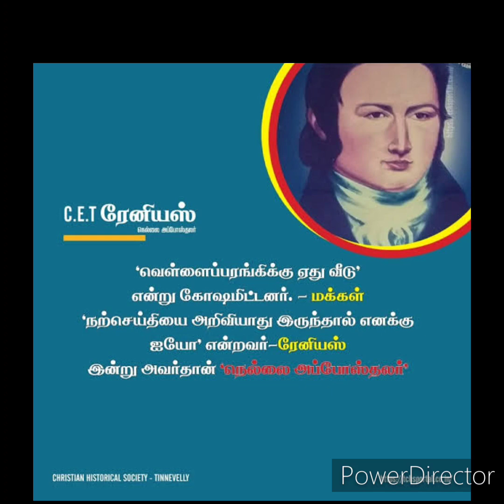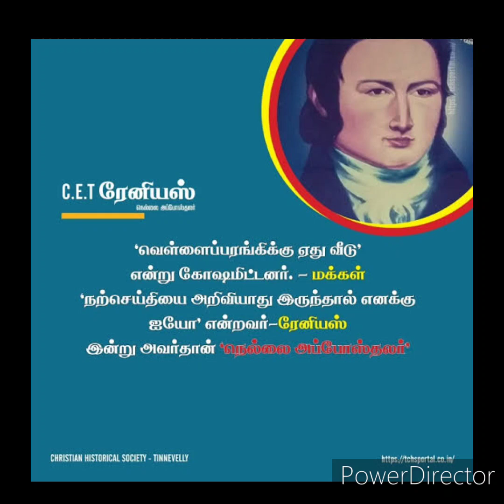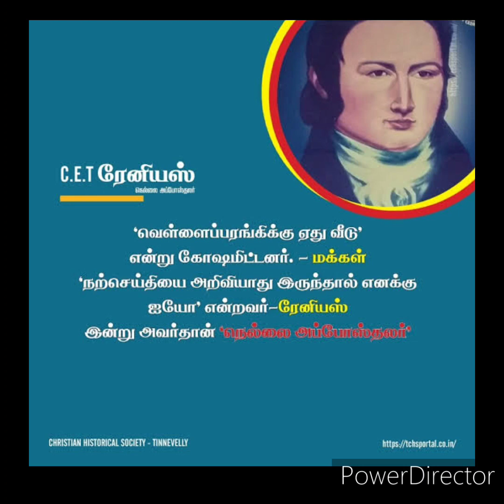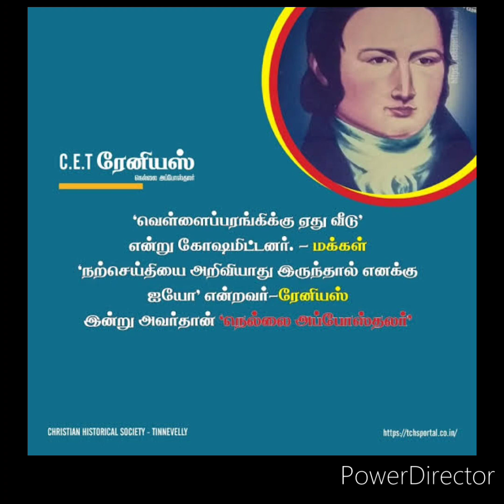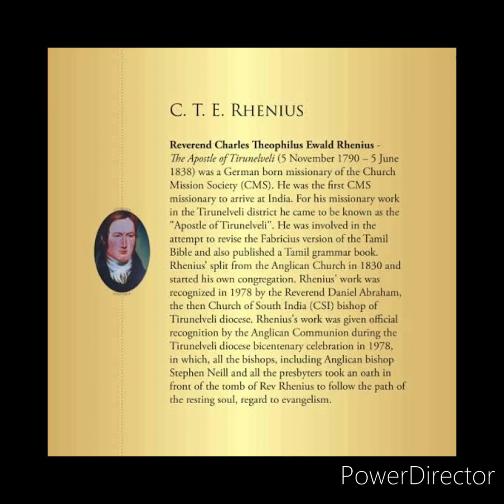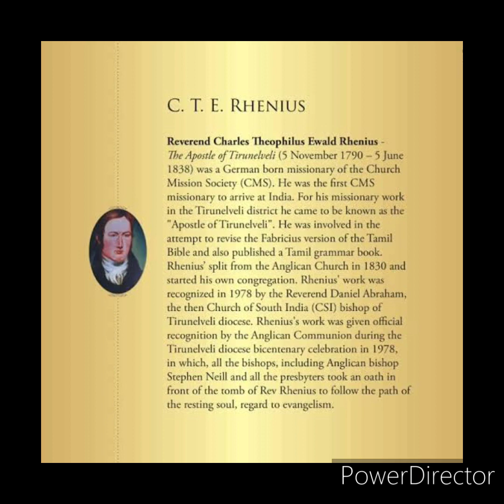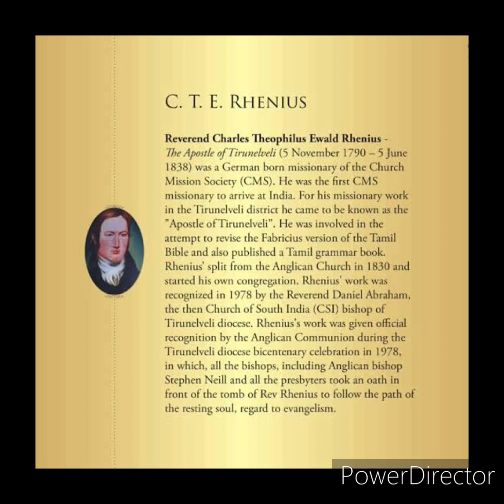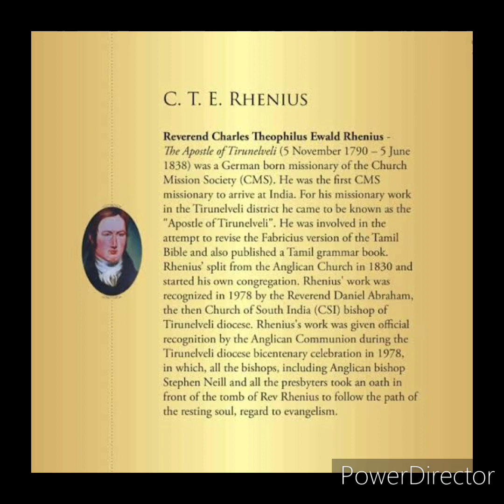Rev CTE Rhenius Iyah Memorial Day Sermon on 05th June 2023@wordofgracetoall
Rev CTE Rhenius Iyah Memorial Day Sermon ‎@wordofgracetoall